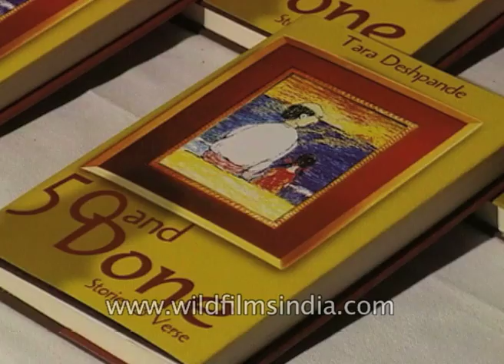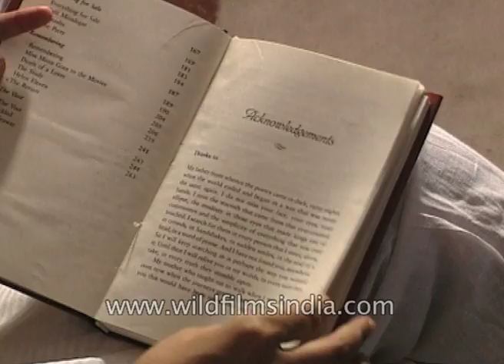Tara Deshpande at the launch of her first book '50 and Done'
50 and Done, her first book, a collection of short stories and poems launched.

Tara Deshpande says "The title of the film '50 and Done' euphemistically speaking really is the author's perception of a particular person's life."

Tara Deshpande Tennebaum was born and raised in Mumbai. She studied at Cathedral and John Connon and graduated from St Xavier’s College with a B.A in Political Science and Econimics.She speaks English, French, Hindi and Marathi and is studying Spanish. She began her career on the English stage and worked as a model and MTV veejay. Her film roles include cult classics like Is Raat Ki Subah Nahin, Bombay Boys and Style.

Source: taradeshpande.in